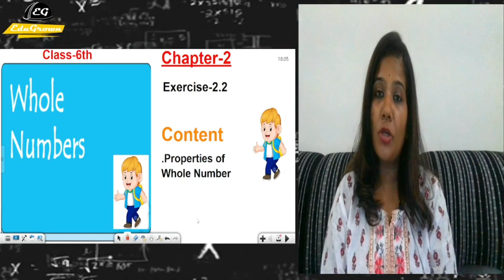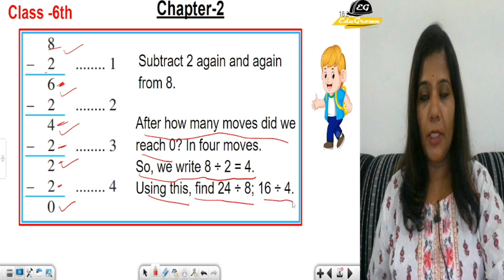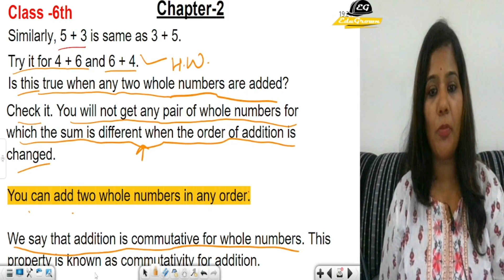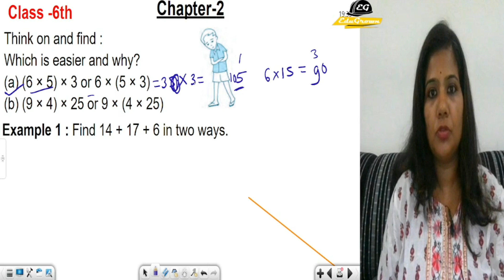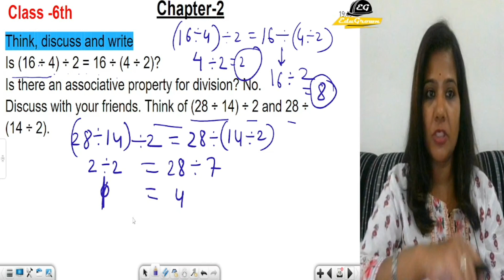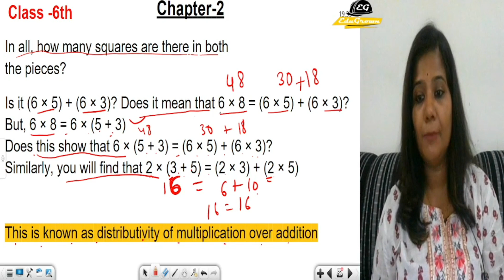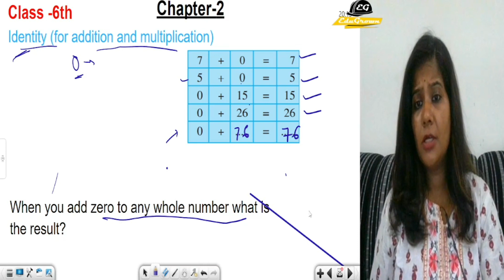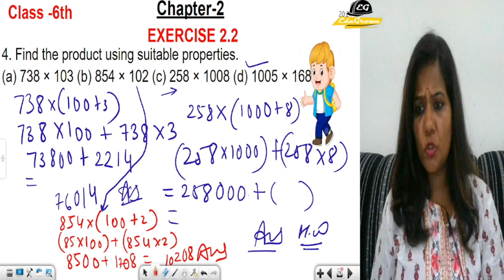Chp-2| Ex-2.2| Whole Numbers | Class 6th | NCERT Maths Edugrown Juniors | By Bharti Ma'am.